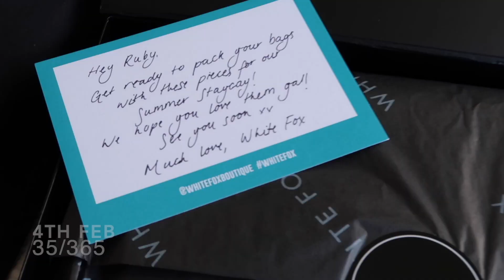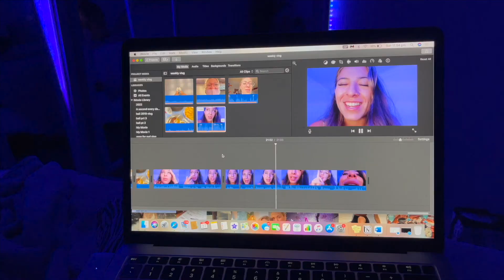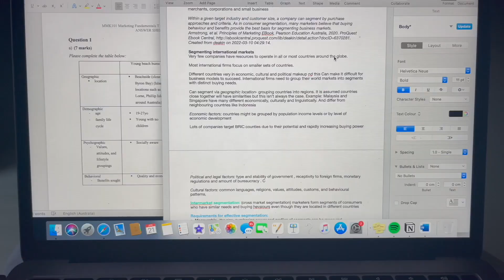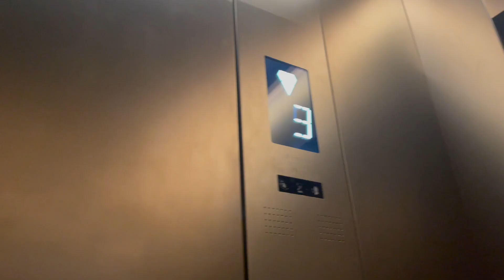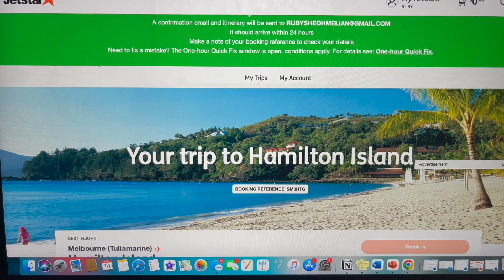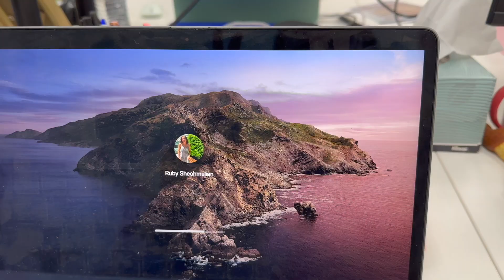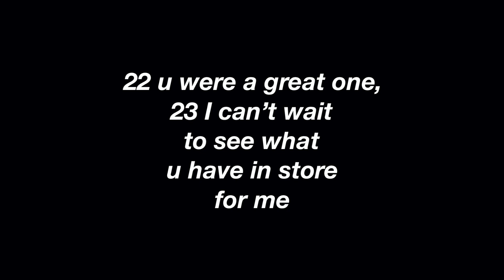a second of a day for a year - 2022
2022 is well and truly done and dusted. Here is a little vid of a second of (nearly) everyday of 2022.

Thank you so much from the bottom of my heart for this past year, heres to 2023, and the many adventures I have planned.